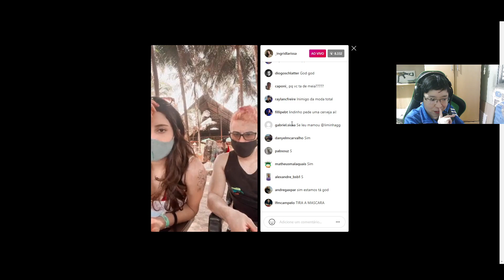Lindinho larga a Yayah e fica cmg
Streamer: liminhag0d